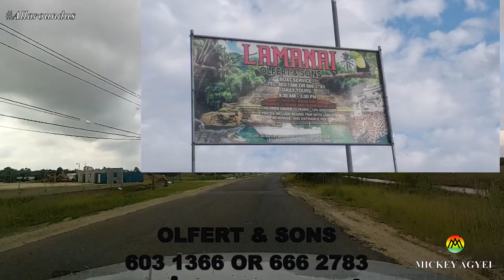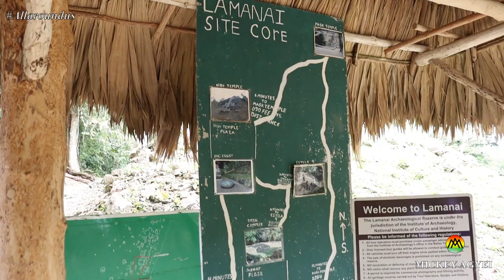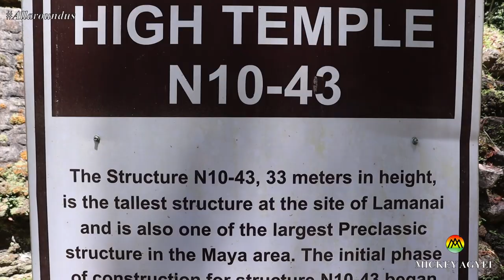Belize Mayan ruins adventure like no other - Lamanai Mayan ruins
I have visited several Mayan ruins in Belize but for the shear variation of the traveling experience, this one stands out for me. Come with me in this video where I take you with to the Lamanai, a Mayan ruin adventure like no other...My name is Mickey. Keep Watching!!!

After watching Mel Gibson's Apocalypto and realizing Mayans do exist in various places including Belize got me fascinated and interested in the Mayan's history and civilization.

I even made a video about the Mayan history and culture and link can be found below;

So enjoy!!!